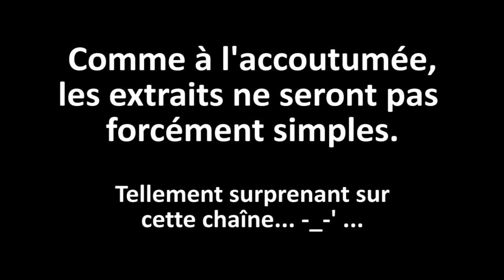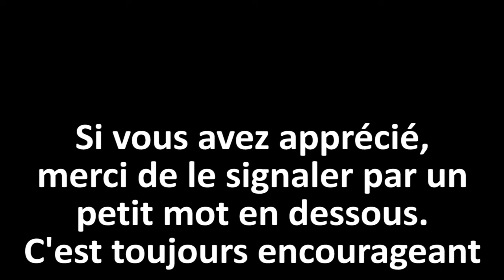[2] Blind Test Réplique de film culte 40 extraits coriaces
Voici un deuxieme blind test réplique de cinéma.
On cherche les films d'où sont tiré les dialogues.